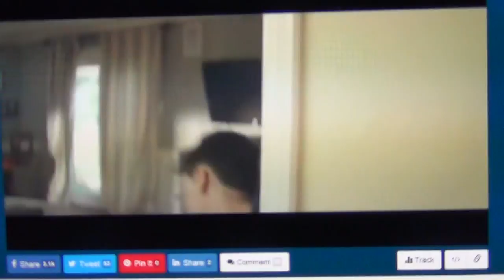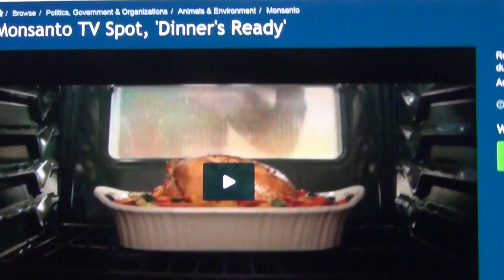January,13,2015 Monsanto Doing TV Commercial's.....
Makes me sick seeing this. I'm doing this to show what I saw watching tv the other night!
Their commercial's are few but, they are sneaking them in on us. Must be a test.
I'll put the link in here so you can see the other one's they have out!